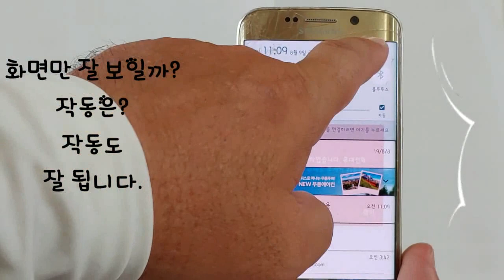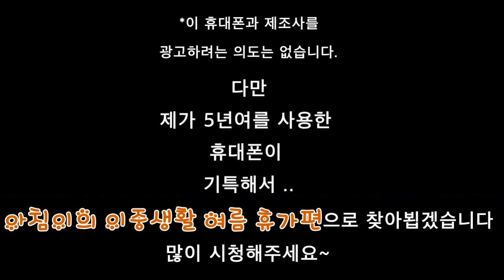갤럭시S6 엣지 (Undead Samsung Galaxy S6 Edge)-좀비가 되다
갤럭시S6 엣지
이 지경인데도 할 일을 한다
도대체 언제까지 일을 할 수 있을까